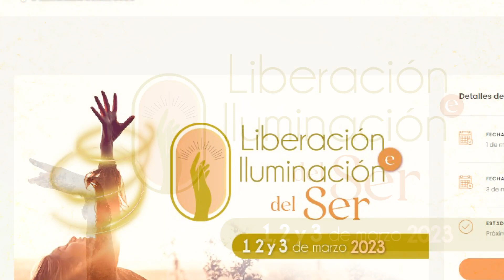Especial Liberación e Iluminación del Ser. 1, 2 y 3 de marzo de 2023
La iluminación espiritual es la experiencia de lo divino; darse cuenta de nuestra verdadera naturaleza, manifestándose así en nosotros la paz, el amor, la felicidad y el sentido de unidad con el Universo.
Tras alcanzarla, experimentaremos también la liberación del Ser; rompiendo cualquier atadura física, mental o emocional que nos impida un desarrollo y evolución completos.

En este nuevo congreso “Liberación e iluminación del Ser”, que se celebrará los días 1, 2 y 3 de marzo de 2023, Mindalia.com pondrá a tu disposición todo el conocimiento y las herramientas clave para transitar este camino espiritual de la forma más consciente y provechosa.